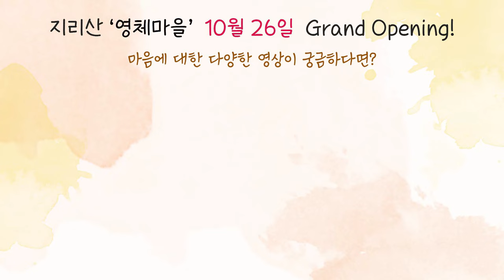[재업로드] 아픈 마음을 인정하면 자신의 사명을 알게 된다